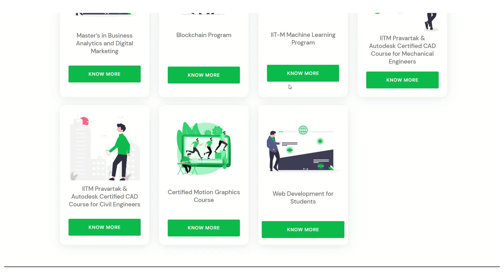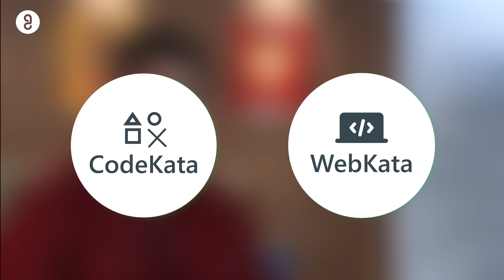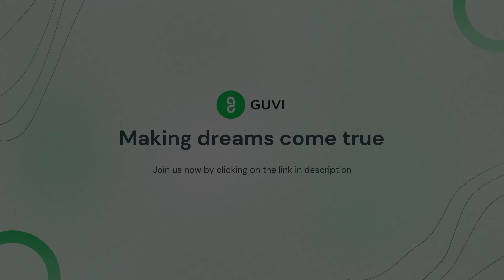Introduction to Guvi Courses | Detail Explanation | Zen Class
Welcome to Guvi, your go-to platform for learning and mastering various programming skills!

In this Introduction to Guvi Courses, we invite you to embark on an exciting journey of knowledge and skill development. Whether you're a beginner or an experienced professional, Guvi offers a diverse range of courses designed to enhance your programming prowess and expand your horizons.

Our channel offers a wide range of video lessons, tutorials, and educational resources covering various topics Our content is designed to be engaging, interactive, and accessible, making it easier for learners to grasp complex concepts and retain information.

Whether you are a student looking for extra support with your studies, a lifelong learner seeking to expand your knowledge, or an educator looking for new teaching ideas, our channel has something for you. Our team of expert educators and content creators is committed to delivering engaging and informative videos that are tailored to your learning needs.